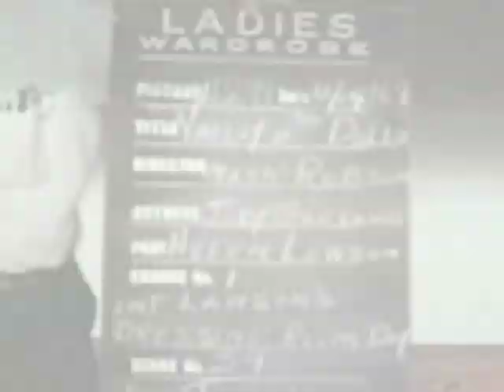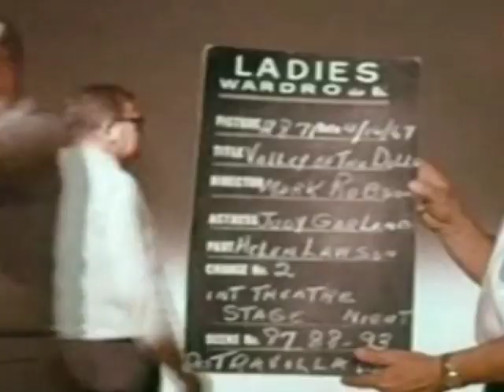JUDY GARLAND: HER INTERVIEW WITH JACQUELINE SUSANN, 'VALLEY OF THE DOLLS' .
This rare clip includes commentary, an interview with Jacqueline Susann, & the wardrobe test. I reduced the speed for the test footage & the audio is an excerpt of Judy singing 'Me & My Shadow'.Judy was originally cast as Helen Lawson, but she was replaced by Susan Hayward.

Jacqueline Susann (August 20, 1918  September 21, 1974) was an American author known for her best-selling novels. Her most notable work was Valley of the Dolls, a book that broke sales records and spawned a 1967 film and a short-lived TV series.

"Me and My Shadow" is a 1927 popular song. Officially the credits show it as written by Al Jolson, Billy Rose, and Dave Dreyer.

Shades of night are falling and I'm lonely
Standing on the corner feeling blue
Sweethearts out for fun
Pass me one by one
Guess I'll whined up like I always do
With only
Me and my shadow
Strolling down the avenue
Not a soul to tell our troubles to
But when it's twelve a clock
We climb the stair
We never knock
'Cause nobody's there
Just me and my shadow
All alone and feeling blue
And when it's twelve a clock
We never knock
'Cause nobody's there

*All audio/video content remains in the sole ownership of thier creator*